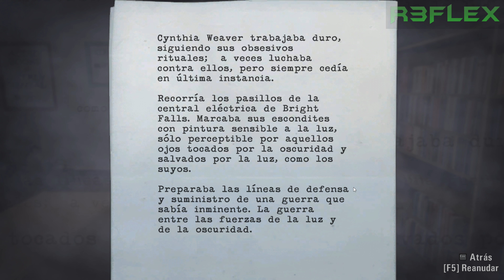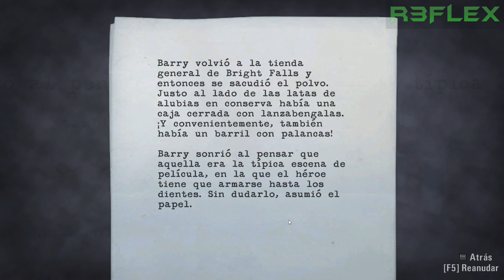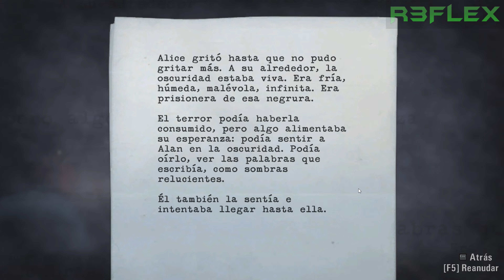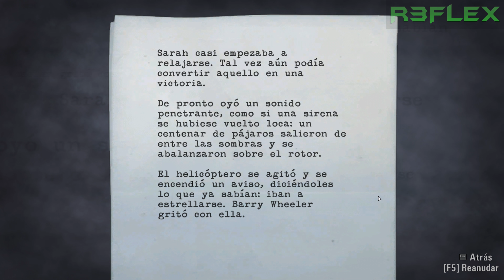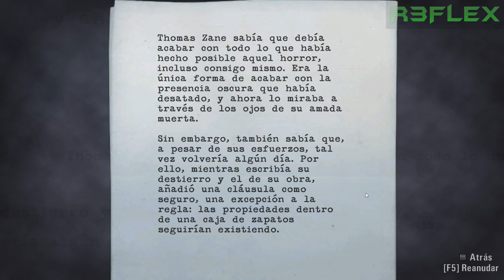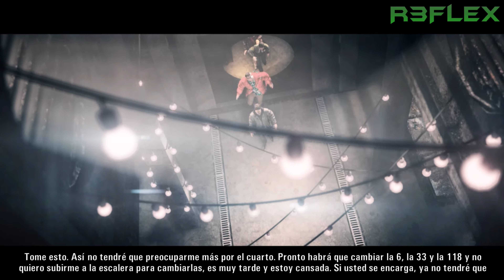Alan Wake | Parte 7 | Gameplay en Español Sin Comentarios | 1080p 60fps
¡Séptima parte del Modo Historia de Alan Wake!
¡Gameplay en Sub-Español sin comentarios en 1080p 60fps!